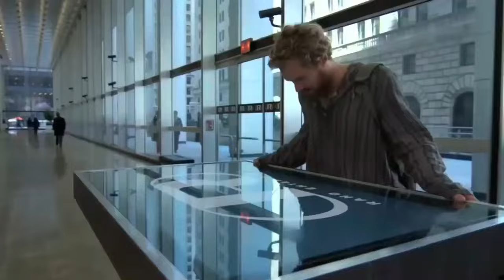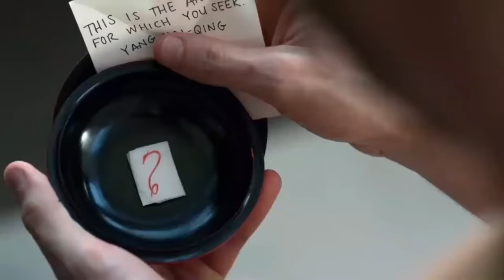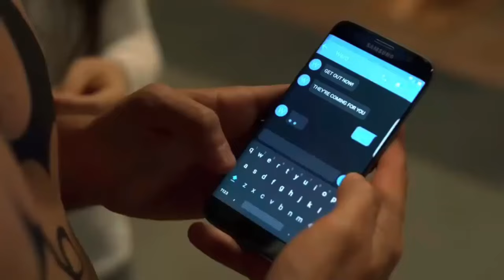Iron Fist 1 full movie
The story centres on a young guy named Danny Rand, who has recently returned to his hometown City after 15 long years of being believed to have died. Can you picture it? 15 years! Now, Danny's boyhood buddies and the cousins who operate his parents' business had their suspicions when he initially returned. They weren't certain that this person was the wealthy child they remembered, the one who had a right to take over the family business. However, I should point you that Danny was not your typical privileged child. Not at all. With his excellent martial arts abilities, he had grown into a formidable force to be feared.And as if that weren't enough, Danny was also charged with taking down a clandestine group known as the "Hand." I don't know about you, but that seems like a very difficult task. But I have no doubt that Danny will meet the challenge and overcome any difficulty that stands in his way because to his strength and tenacity.

Credit(s):
Images and footage Source: Netflix
Director: Scott Buck
Producer: Marvel and Devilina Productions
Edited By: Finn Jones